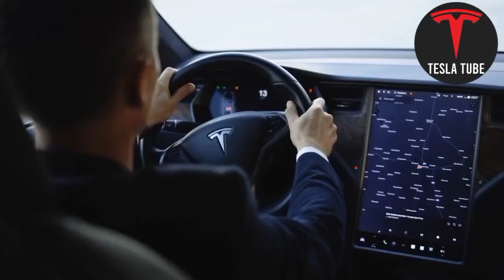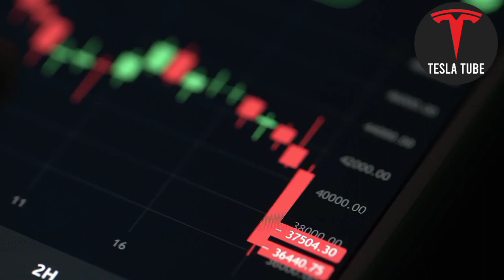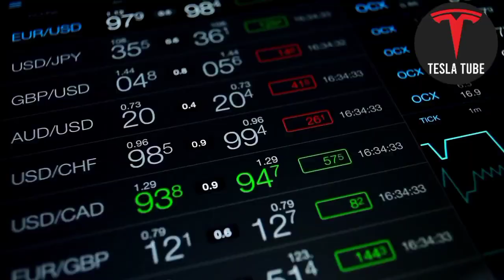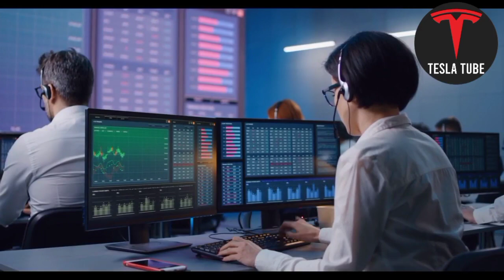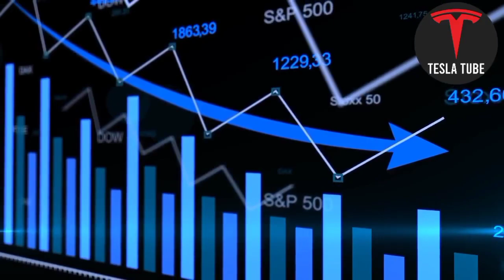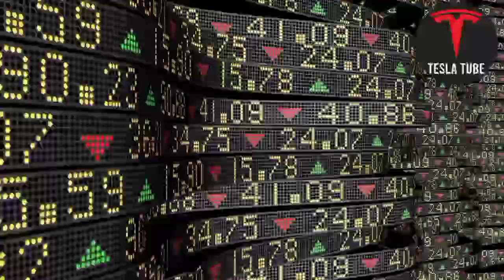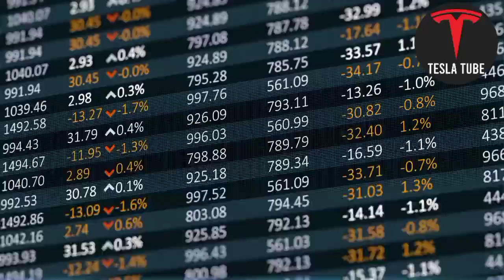Tesla Stock Price Prediction -The Mind-Blowing Magic of Tesla's Next Move